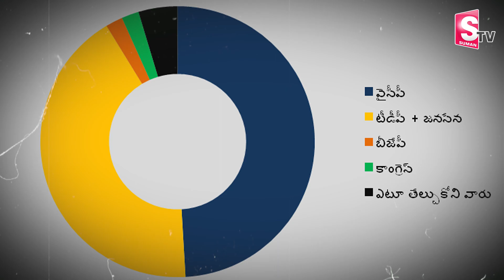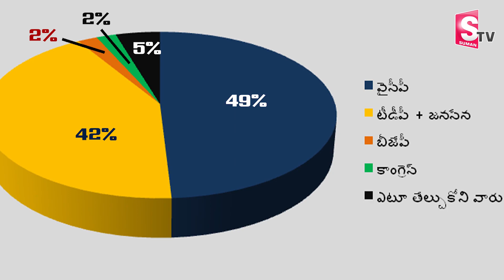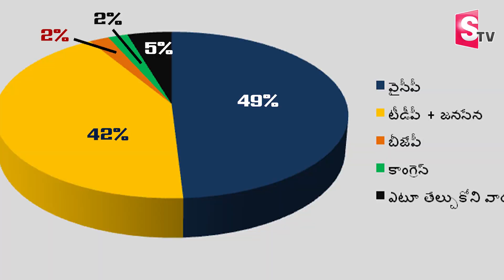Who Is Next CM IN AP 2024 : CM ఎవరో తేల్చిన సర్వేలు. | Sensational Survey Report On AP Elections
Watch ► Who Is Next CM IN AP 2024 : CM ఎవరో తేల్చిన సర్వేలు. | Sensational Survey Report On AP Elections